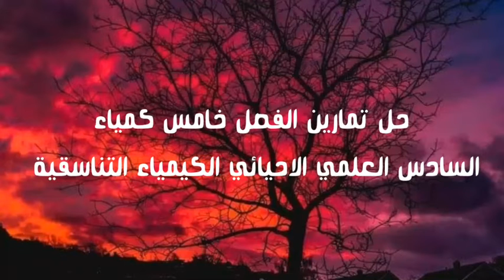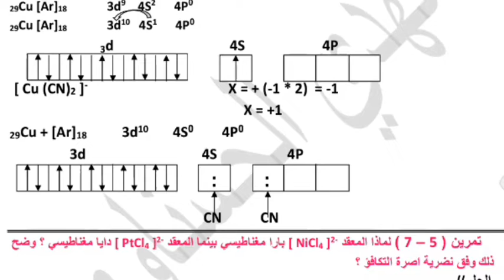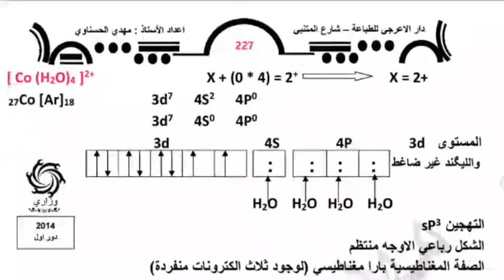حل تمارين الفصل الخامس كمياء السادس العلمي الاحيائي الكيمياء التناسقية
لَآيۣۗہكۣۗـۙ_مۣۗـۙشۣۗـۙآركۣۗـۙة_لَتۣۗـۙعۣۗـۙمۣۗـۙ_آلَفۣۗـۙآئدُة